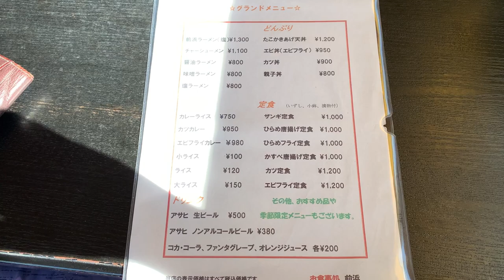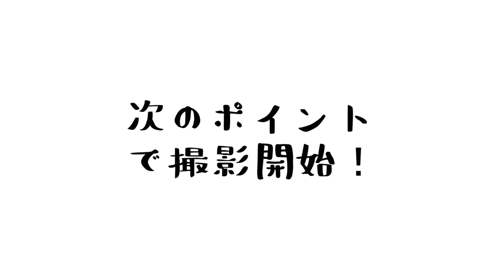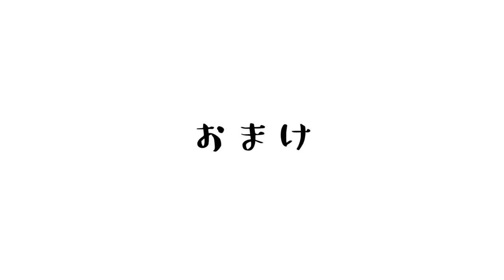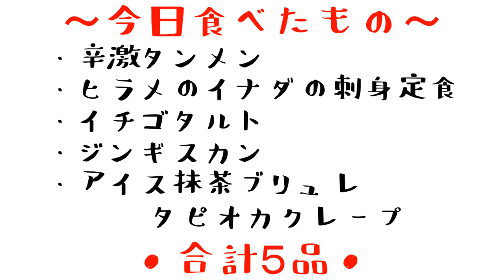北海道旅行！石狩ドローン空撮 Kazuさんとコラボ撮影! 今日も食べ歩きあり！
今日は朝から激辛ラーメンをいただく！

食べた感想は、暑くなるので薄着でどうぞ！

朝食を食べた後は、前回ご紹介したDrone blogger KazuのKazuさんと撮影に行きます！

石狩市を目指しお互いYouTubeのことやカメラのことなど語りながら撮影ポイントへ！

二人でドローンを飛ばし、撮影し、おいしい昼食を食べ

また撮影し。

本当に楽しい時間を過ごすことができました。（すこし緊張したけど）

来年はKazuの地元に遊びに行きます！

今回ご紹介したお店はこちら

Kazuさんと一緒にいった
お食事処　前浜↓

自分が一番好きなケーキ屋さん
FruitscakeFactory↓

アイス抹茶ブリュレタピオカクレープを食べた
RIQ　抹茶CAFE&SWEETS↓

もしよろしければ、他の動画も御覧ください！